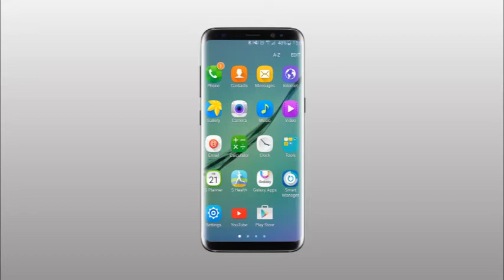Chatanda: Fedha zipelekwe kwa wakati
Mbunge wa Korogwe mjini Mary Chatanda ameitaka serikali kuhakikisha kuwa inapotenga fedha kwa ajili ya halmashauri inazipeleka kwa wakati badala ya kupeleka kipindi cha mwisho wa mwaka wa fedha ambapo haziwezi kutumika kutekeleza miradi iliyokuwa imekusudiwa hivyo CAG kupata hoja ya kwanini baadhi ya miradi haitekelezwi.